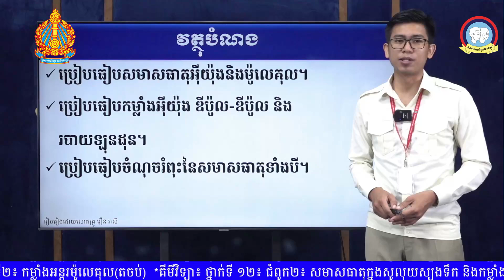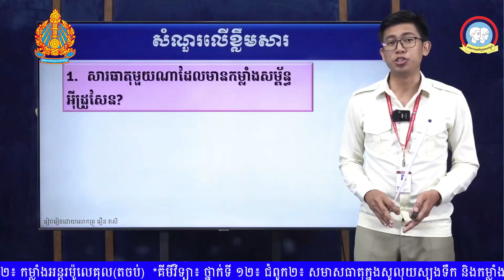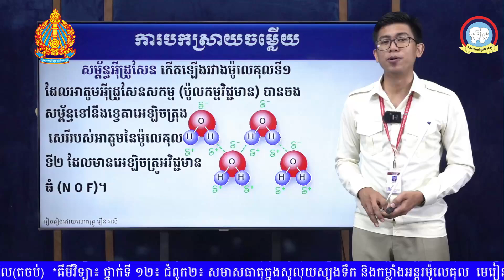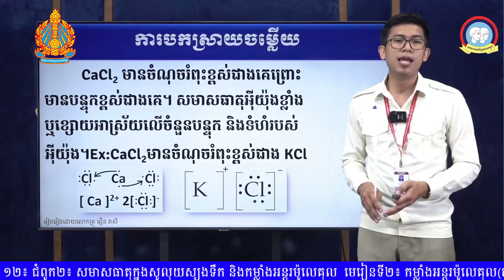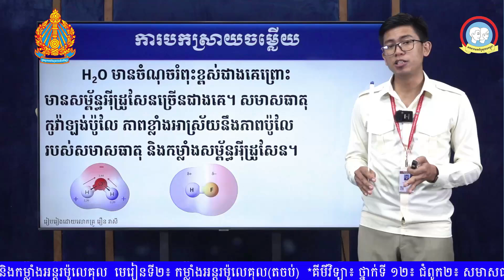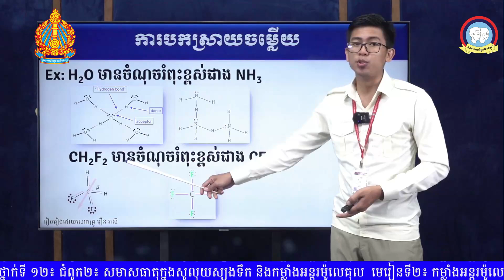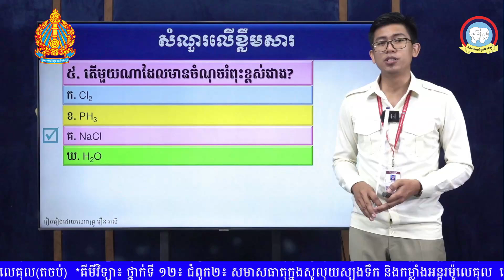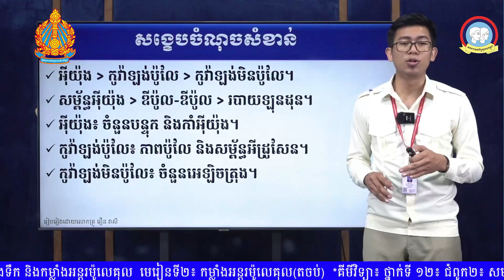ថ្នាក់ទី១២ គីមីវិទ្យា មេរៀនទី២៖ កម្លាំងអន្តរម៉ូលេគុល (តចប់)